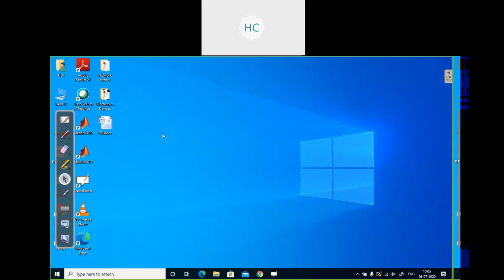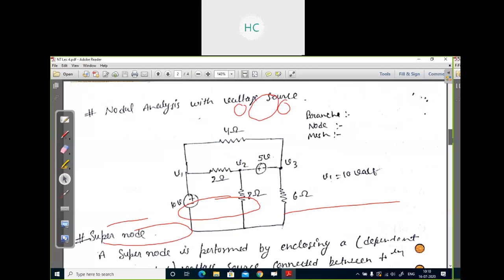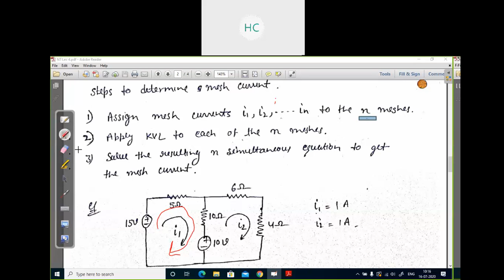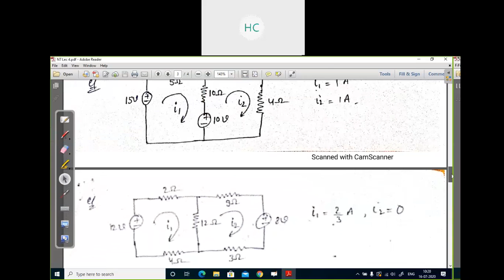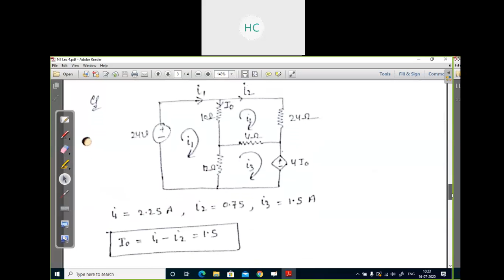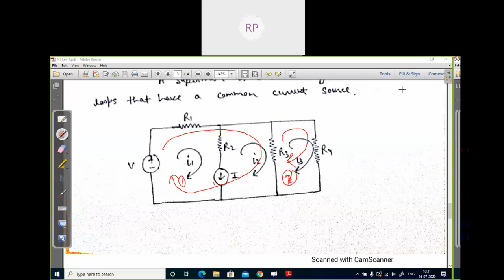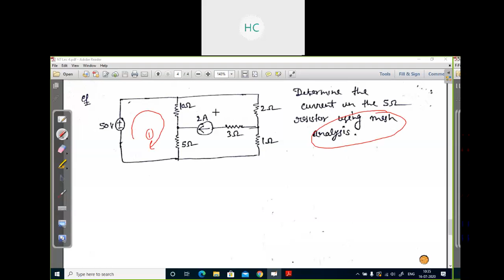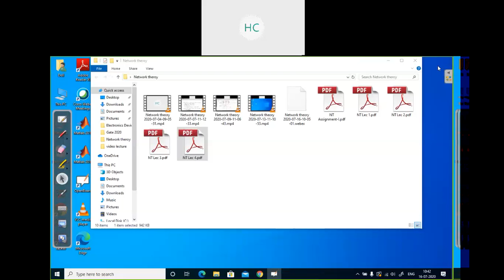Lec 4 Network theory